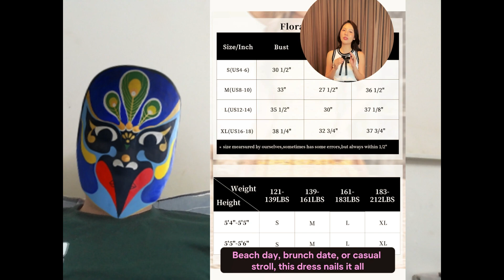4K Transparent Women's Summer Dresses Try On Haul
4K Transparent Women's Summer Dresses Try On Haul
4K Transparent Lingerie Try On Haul | Nightshirt
4K Transparent Lingerie Try On Haul